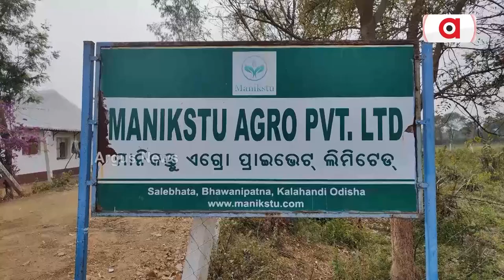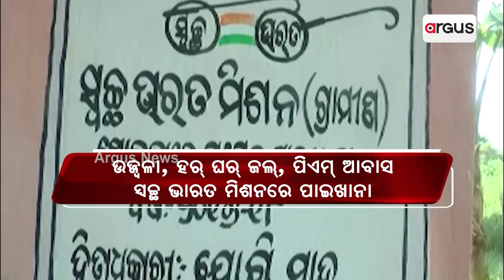ନିର୍ବାଚନ ଶେଷ ପର୍ଯ୍ୟନ୍ତ ବନ୍ଦ ରହିବ ମନ୍ କୀ ବାତ୍ || Mann Ki Baat || PM Narendra Modi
ଦ୍ବିତୀୟ ପାଳିର ଶେଷ ମନ୍ କୀ ବାତରେ ମୋଦିଙ୍କ ମହିଳା କାର୍ଡ । ମହିଳା ପ୍ରଶଂସା ଶବ୍ଦ ମାଧ୍ୟମରେ ମହିଳା ସମର୍ଥନର ବଡ଼ ସମ୍ଭାବନାର ସଙ୍କେତ ଦେଇଛନ୍ତି ପ୍ରଧାନମନ୍ତ୍ରୀ ।